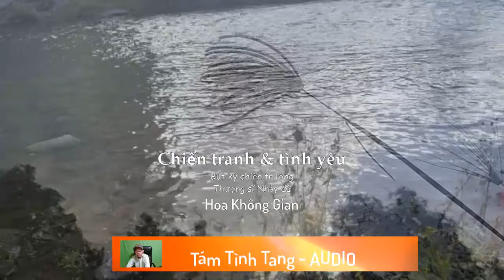03 Bút ký chiến trường Chiến tranh và tình yêu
Bút ký chiến trường
Chiến tranh và tình yêu
Tác giả
Thương sĩ Nhảy dù
Giang - Hoa không gian
Tập 3